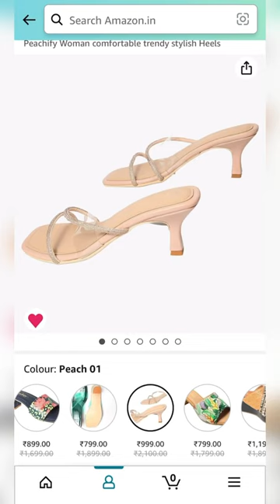Alia Bhatt ka pyaara sa velvet suit